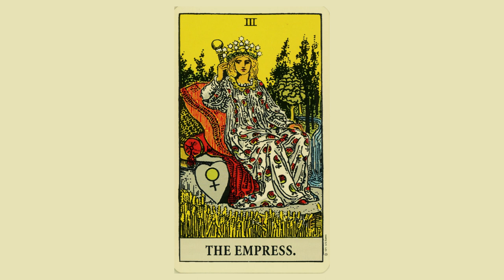【MV】The Empress and Wheel of Fortune🎸